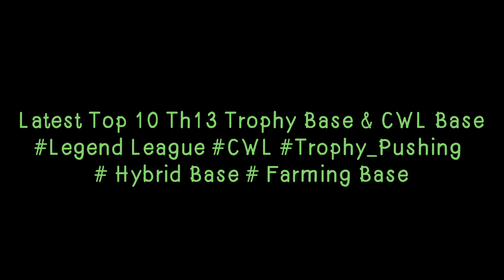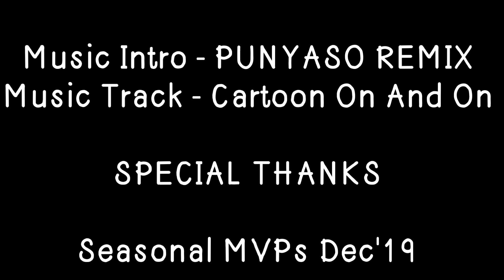Latest Top 10 Th13 Legend League Base Trophy Base War Base CWL Base With Links| Clash of Clans 2020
2.

3.

4.

5.

6.

7.

8.

9.

10.